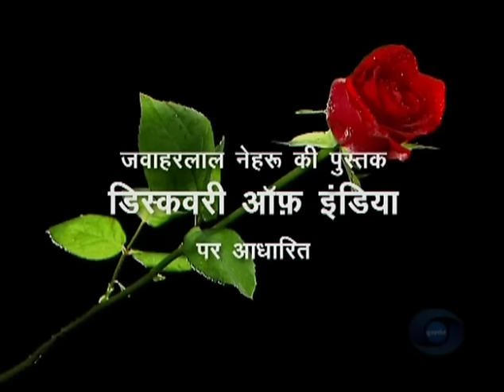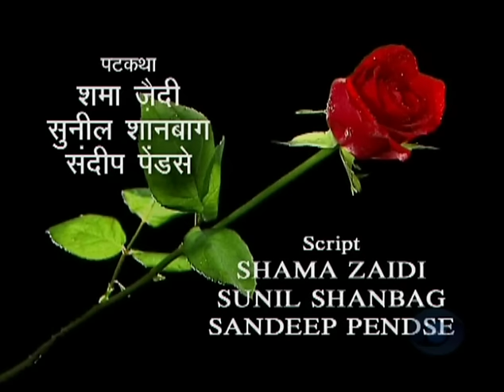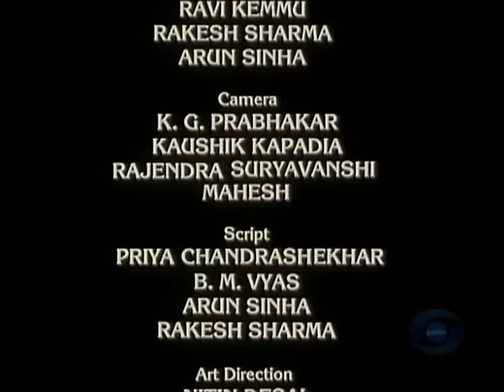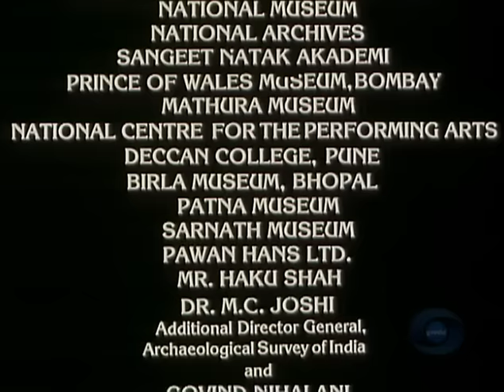Bharat Ek Khoj 05: Mahabharata, Part I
Episode 5: Mahabharata, Part I

With Salim Ghouse as Krishna, Lalit Tiwari as Arjun, Vijay Kashuap as Shakuni, Om Puri as Duryodhana, Sujata Mehta as Draupadi, K.K. Raina as Vidur, Devendra Malhotra as Bhishma, Anjan Srivastava as Dhmarashtra, Pandavani as Teejanbai & Party, Upasana Dance Academy as Kathakali, Yuvak Biradari as Odissi, Gopal Dubey & Trinetra as Chlau

When the fiery Pandavani performer Teejan Bai from Chattisgarh, holding aloft an Ektara and alternating verse with prose describes the dialogue between the Pandava King Pandu and Queen Kunti, she is recreating familiar episodes from the Mahabharata. Indeed the Ramayana and Mahabharata were the oldest names familiar to Nehru from his earliest childhood. His mother and other ladies told him stories from the epics, taking him every year to the popular open—air performances where the Ramayana story was enacted as Ramlila and vast crowds came to witness it. These narratives and shows represented the typical Indian method of catering for various audiences, from the highest intellectual to the simple unread and untaught villager.

Nehru opines that the Ramayana was an epic poem with a certain unity of treatment, while the Mahabharata was a vast and miscellaneous collection of ancient lore. Both must have taken shape in the pre-Buddhist period, though additions were no doubt made later. The Mahabharata eventually acquired 100,000 shlokas (verses)!

Teejan Bai takes forward the narrative by donning roles of Kunti and Madri, who are anticipating their five mighty sons. Gambling games were common in the post-Vedic times and the dramatic narrative describes the royal bout of dice, where the eldest Pandava prince Yudhishtira plays against the devious Kauravas and loses. He forfeits his money, jewellery, kingdom, weapons and horses, and even four brothers and himself, before pawning, quite unjustly, wife Draupadi. The infamous Kauravas are seen attempting to disrobe Draupadi in the Pandavani performance, which leads to Bhima’s resolve to wreak vengeance by killing violently the Kaurava brothers, Duryodhana and Dusshasana, in the eventuality of war. The Pandavas are banished to the forest and, on return, Krishna acts as an earnest plenipotentiary to prevent war, but without success. The inevitable battle ensues, but since only the killing of relatives and friends is foreseen, Arjuna wonders what is the whole purpose.

As Nehru observes, Arjuna is the symbol of the tortured spirit of man, which. from age to age has been torn by conflicting obligations and moralities. In the classic discourse of the Bhagavata Gita, we are taken step-by-step to higher and more impersonal regions of individual duty and social behaviour; of the application of ethics to human life; and of the spiritual outlook that should govern all. Essentially, the Gita deals with the whole human existence and is a call to action: to meet the obligations and duties of life, but always keeping in view the spiritual background and the larger purpose of the universe. Inaction is condemned, and action must be in a spirit of detachment, not concerned with its results. Nehru views the message of the Gita riot sectarian, but universal in its approach.